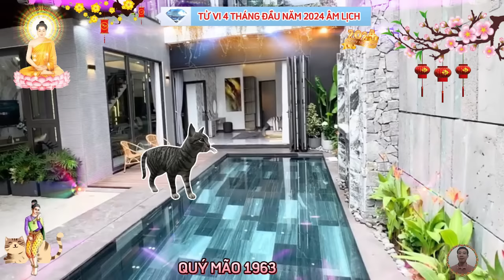☯ Chấn Động Sự Thật Bất Ngờ 4 Tháng Đầu Năm 2024 QUÝ MÃO 1963 Phật Độ HẾT KHỔ ĐỔI ĐỜI CỰC GIÀU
về công việc sự nghiệp.
 trong 4 tháng đầu năm giáp thìn này cho thấy, tuổi quý mão đã ở độ tuổi nghỉ hưu, chuyển từ công việc ngoài xã hội về nhà, với vai trò chính là công việc trong gia đình, là người sống khôn ngoan, đức độ
về tình hình tài chính.
 tài chính của tuổi quý mão được đánh giá là ổn định, có cơ hội gia tăng thu nhập nhờ quý nhân giúp đỡ, những khoản đầu tư tiết kiệm hàng tháng cũng đều đặn sinh lời, giúp cho cô bác được thảnh thơi, khi tiêu dùng hàng ngày mà không cần phải lo toan tính nhiều.
 ở độ tuổi 62, cô bác cần phải luôn giữ cho nguồn tài chính của mình trong vòng an toàn, chỉ đầu tư ở những lĩnh vực bản thân có kiến thức, nếu biết quản lý tiền bạc cẩn thận, lấy cần kiệm làm gốc rễ, thì tài chính sẽ luôn dư giả.